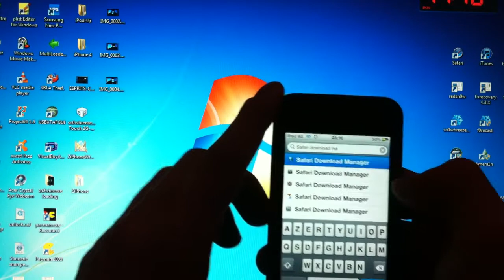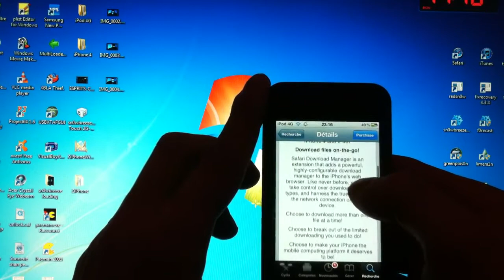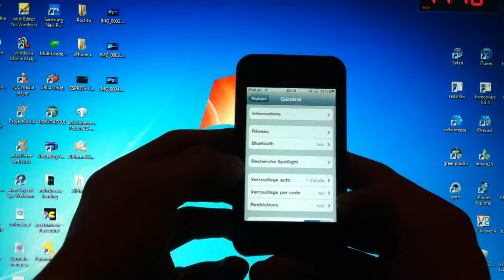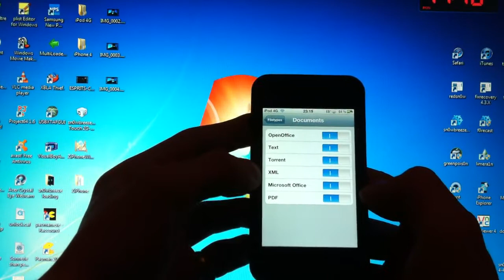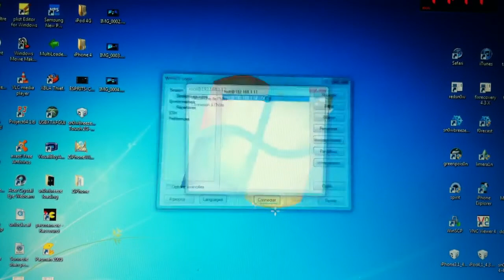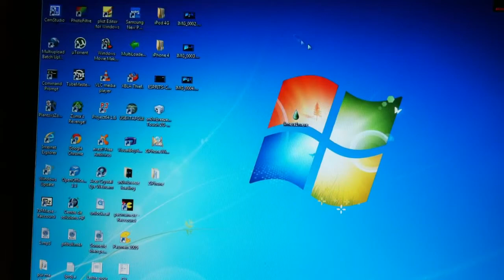Télécharger des Fichiers depuis l'Application Safari de votre iPhone, iPod, iPad